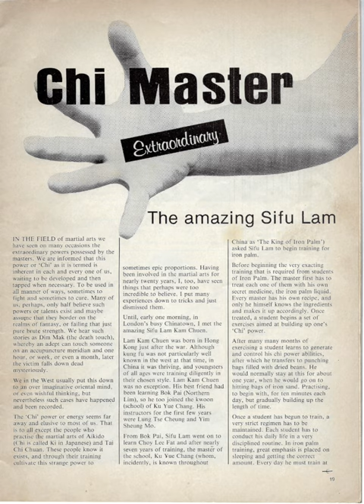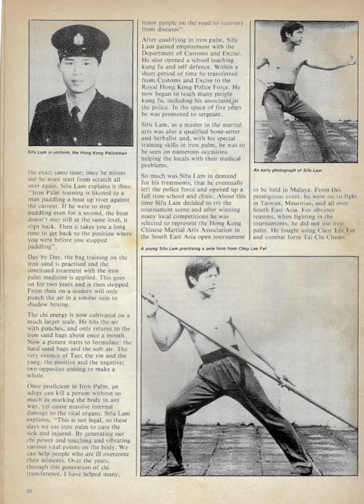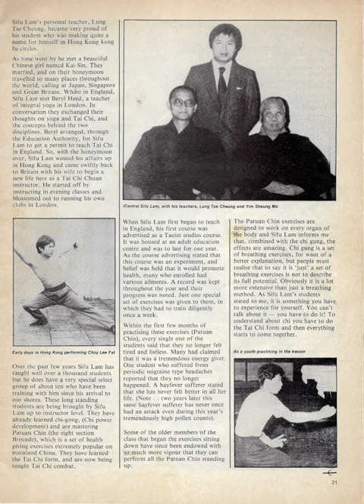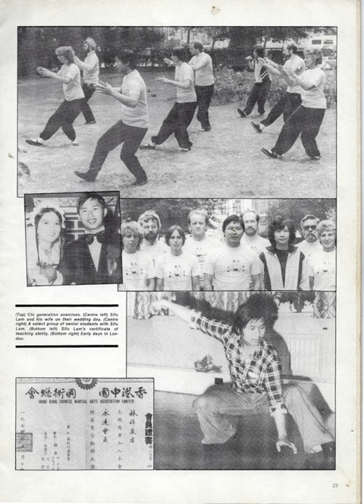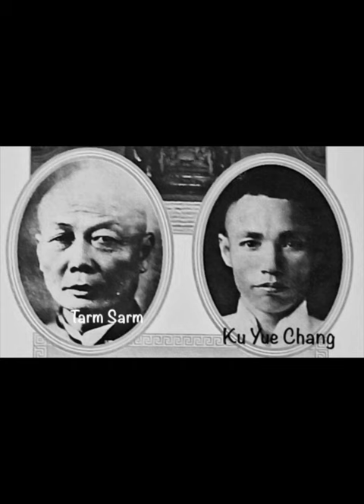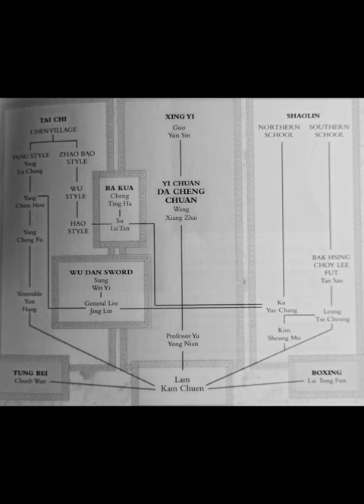Master Lam Kam Chuen Fighters Magazine November 1983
This video takes you through the article on Master Lam Kam Chuen in Fighters magazine November 1983.
The copyright for the article remains with the magazine and its author.